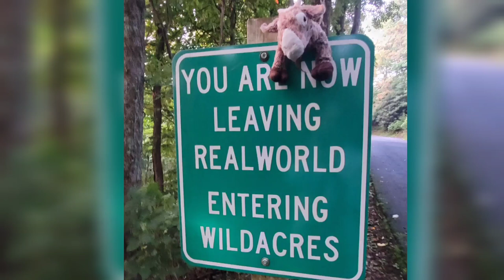All Inclusive Art Retreat Under $1,000...You're Invited!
Registration is scheduled to open the first week in April, 2022 for the last two weeks in July!!! The cost of this art retreat includes lodging, all meals, five days of instruction, 24/7 open studio time, beautiful mountain views, limited class sizes and you don't even have to do the dishes!  I first went to Wildacres Retreat Center as a student, and now I have the opportunity to teach there.  I will be offering two weeks of Journaling classes focusing on creating on the go with a lightweight setup using watercolor.  My class will be taking short field trips to practice the techniques learned, but most classes will stay at the center. Photography, mixed media, painting in the studio or plein air, pottery, and some of the offerings. Whether you take my class or not, consider coming.  I would love to meet some of you in person and have a chance to create together.

If you are a teacher, the center has recently been approved to give staff development credit for those attending!

Redux Contemporary Art Center in Charleston, SC is in charge of planning these retreats. She will send you a direct link for registration that includes a full description of the classes offered.

Kari